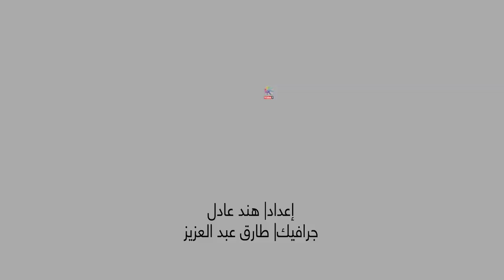6 حالات يجب فيها اتخاذ قرار الولادة القيصرية اعرفيها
اختيار نوع الولادة سواء طبيعية أم قيصرية له قواعد وأساسيات كثيرة، أهمها الحفاظ على صحة الأم والجنين، ولا تفضل الكثير من السيدات أخذ قرار إجراء جراحة لميلاد طفلها لما يصاحبها من مضاعفات وأثار جراحة تستمر طوال حياتها نتيجة لشق البطن.
ووفقا لموقع "مايو كلينك" قد يكون خيار الولادة القيصرية أكثر أمانا للأم وطفلها فى الكثير من الحالات